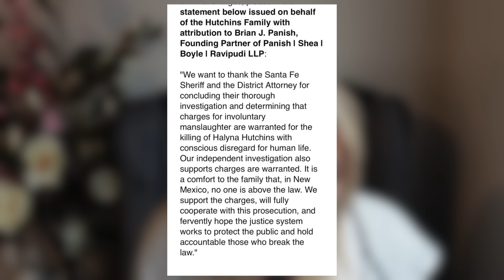Did He Tell on Himself?! Alec Baldwin to be Charged With MANSLAUGHTER in Killing of Halyna Hutchins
" Actor Alec Baldwin will be charged with involuntary manslaughter over the shooting of cinematographer Halyna Hutchins, who was killed on a film set when he fired a prop gun.
Mr Baldwin had been rehearsing a scene for the Western film Rust when the shooting happened at a ranch near Sante Fe, New Mexico in October 2021. Hannah Gutierrez Reed, the film's armourer, will also be charged. Lawyers for both said they intended to fight the charges in court.
Santa Fe's District Attorney Mary Carmack-Altwies announced the charges on Thursday, adding that they would be filed by the end of the month." - BBC News

📩 Mailing Address:
Pensacola, FL
32516

📔My Ebook: